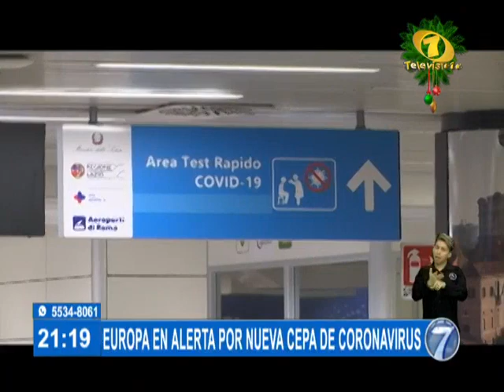Alarma en Europa por surgimiento de nueva cepa de coronavirus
Algunos países prohibieron la llegada de vuelos desde Reino Unido
Países Bajos, Bélgica, Austria, Alemania, Italia, Irlanda y Francia suspendieron los viajes a la isla. El ministro de salud británico, Matt Hancock dijo que el virus está fuera de control.